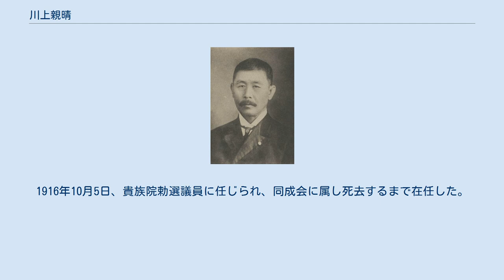川上親晴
川上親晴 川上 親晴（かわかみ ちかはる、1855年7月6日（安政2年5月23日） - 1944年（昭和19年）5月12日）は、日本の内務官僚、政治家。
県知事、京都市長、警視総監、貴族院議員。
 加治木島津家家臣で書役を務める川上正兵衛の長男として生まれる。
 私学校に入学したが軍事教練一辺倒とその閉鎖性に嫌気がさし退学する。
その際に生徒の自主性を理解しない西郷隆盛に罵倒され、故郷で村八分となった。
 西南戦争時の1877年4月、警視庁警部補に任官した。
沖縄県十等警部、大阪府十等警部を経て、1882年8月、石川県に転じ、警部補・高岡警察署詰となる。
以後、金澤警察署長、石川県警察本署第二部長、第一部長、行政部長、警務課長などを歴任。
 1887年1月、内務属に転じ警察練習所勤務となり、さらに第四高等中学校幹事を務める。
1888年1月、栃木県警部長に就任し、警視庁水上警察署長、小川町警察署長、奈良県警部長、京都府警部長を歴任。
 1899年4月、三重県書記官に転じ、以後、山口県・愛知県・熊本県の各書記官、警視庁官房主事などを務めた。
 1905年11月、富山県知事に就任。
その後、和歌山県知事、京都市長を歴任し、1912年12月、第3次桂内閣の際に警視総監に就任。
1914年4月、熊本県知事となる。
1916年10月5日、貴族院勅選議員に任じられ、同成会に属し死去するまで在任した。
 その他、熊本県観聚館（物産館）長、各県地方森林会議員、農工銀行管理官などを務めた。